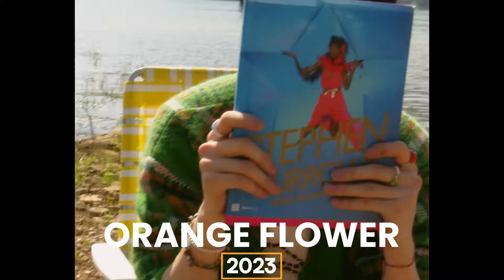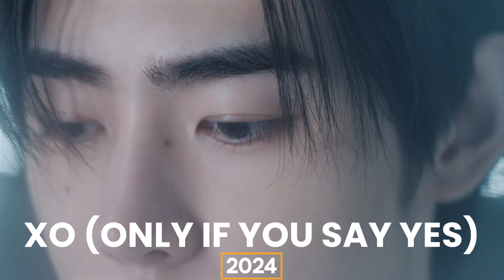NIKI FROM ENHYPEN EVOLUTION (UPDATE 2024)